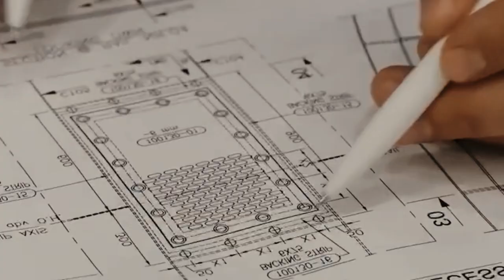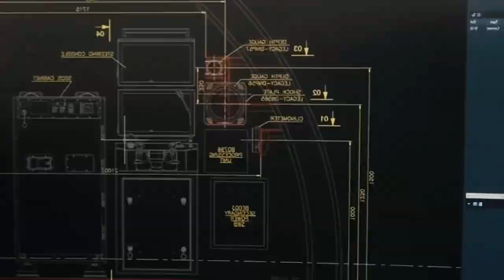Turkey Shocks the World! It Begins Production of the World's Most Advanced Submarine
Turkey has entered a new era in maritime defense. In a historic milestone for its naval modernization program, the country officially began production of the world's most advanced submarine—a vessel designed, engineered, and built domestically, equipped with innovative stealth and combat technologies. This achievement marks a significant leap in Turkey's efforts to achieve self-reliance in the defense industry.

A New Chapter in the History of the Turkish Navy
For decades, the Turkish Navy has been recognized for its ever-expanding operational capabilities and modern fleet. However, the start of production of this advanced submarine, under the coordination of the Presidency of Defense Industries (SSB) and led by Turkey's leading defense contractor, represents a significant milestone in domestic defense technology.

This new submarine project, known as Milli Denizalti (National Submarine) or MİLDEN, symbolizes Turkey's ambition to achieve full self-reliance in undersea warfare technology. The project is designed not only to meet the strategic needs of the Turkish Navy but also to rival the most advanced submarines operated by global powers.

Local Design and Engineering
Unlike previous submarine programs that involved co-production or technology transfer from foreign partners, the MİLDEN project is the result of Turkey's own research, design, and engineering efforts. Turkish defense companies such as STM, ASELSAN, HAVELSAN, and ROKETSAN have collaborated to integrate advanced sensors, communication systems, electronic warfare equipment, and indigenous weapons systems into the platform.

The submarine's design prioritizes stealth, survivability, and long-range endurance. The submarine features a hydrodynamically optimized hull coated with radar-absorbing and noise-dampening materials, drastically reducing its acoustic and magnetic signature. Engineers emphasize that the vessel will be "virtually undetectable" even in environments with intense anti-submarine surveillance.

One of its most impressive features is its Air-Independent Propulsion (AIP) system, which allows the submarine to remain submerged for extended periods of up to several weeks without surfacing. This capability enables longer missions, deeper stealth operations, and strategic deterrence, giving the Turkish Navy a substantial advantage in both regional and high-seas operations.

Technology Core: Intelligent Warfare Systems
Turkey's MİLDEN-class submarines integrate artificial intelligence and advanced digital combat management systems, making them among the most technologically advanced submarines in existence. The HAVELSAN Combat Management System (CMS) will serve as the ship's brain, integrating sonar, radar, electronic warfare, and communications networks into a unified operational interface.

Through machine learning algorithms, the submarines can autonomously analyze sonar data, identify threats, and recommend tactical maneuvers to the crew in real time. These "smart" features enhance situational awareness and reduce human error in critical combat environments.